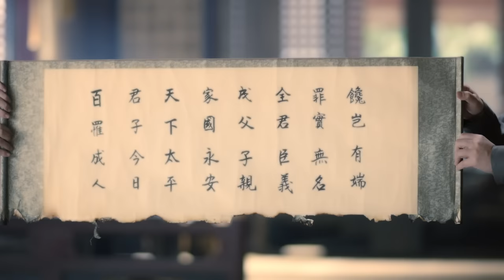【Multi-sub】EP16 One Glance is Forever | The Crown Prince Falls for A Revengeful Girl | HiDrama